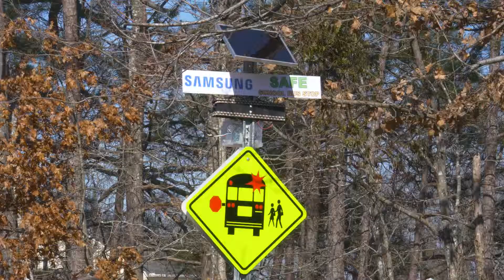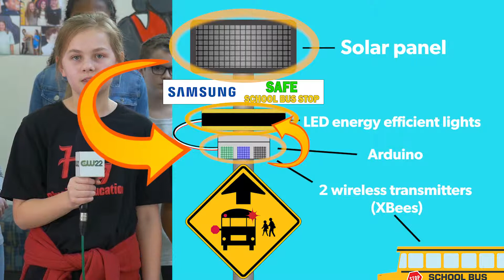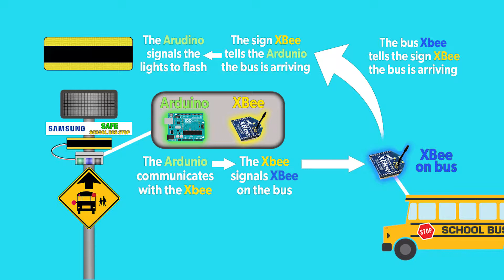Community Matters 131: School Bus Stop Safety - Holly Grove Middle School (Segment 03)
A team of sixth graders at Holly Grove Middle School banded together to brainstorm ways to make school bus stops safer. The students proposed a school bus stop sign that automatically flashes when a school bus comes within three hundred feet of the stop. This flashing sign would indicate to traffic that a school bus is near and drivers should prepare to slow down and come to a stop.  The sixth graders learned coding and other aspects of STEM to develop a prototype. Their idea gained them national recognition, and the prize of North Carolina’s top idea in the Samsung Solve for Tomorrow Contest. They presented their idea in New York as one of the Top Ten Finalists, and it has been announced that they have won the contest’s top prize. This achievement earned Holly Grove over one hundred thousand dollars in technology. We attended the prototype presentation in Holly Springs before their trip to New York.

To all the students and educators involved with this project, Congratulations on earning the top prize in the Samsung Solve for Tomorrow National Contest.